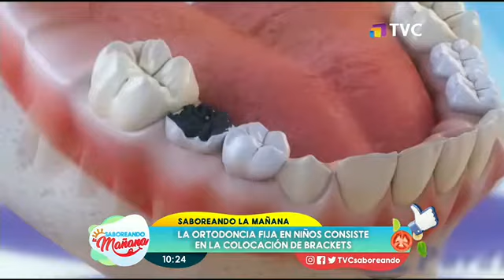¿En qué consiste la ortodoncia en niños?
La ortodoncia es ideal para los niños a partir de los seis años. Conozca más en la siguiente nota.